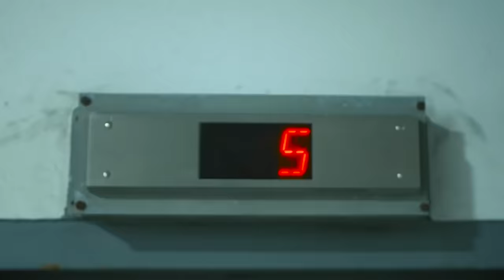5 EMPRESAS DE BODY KIT NO BRASIL